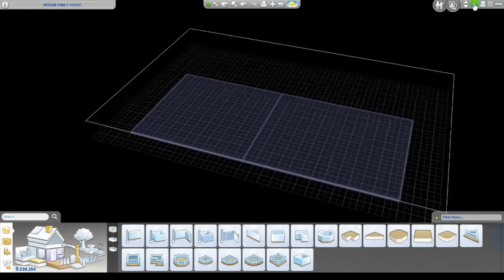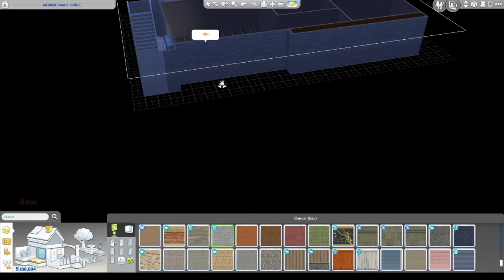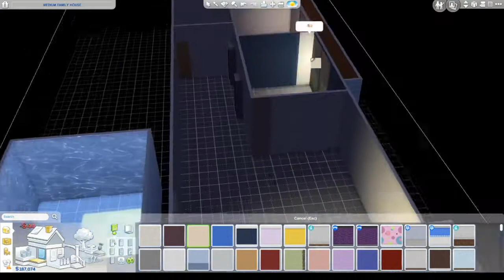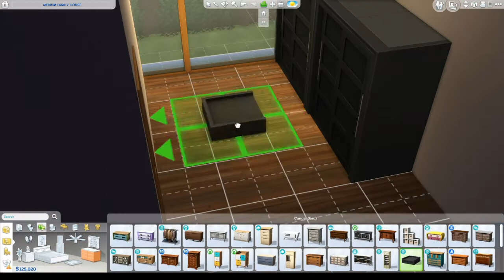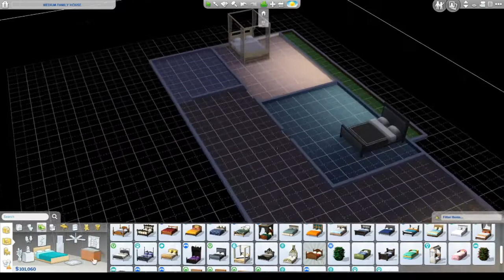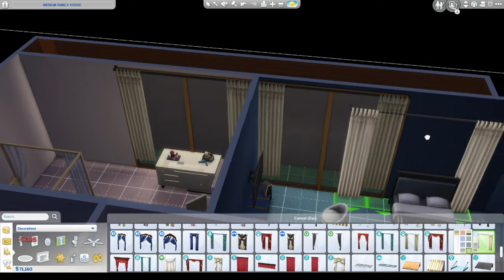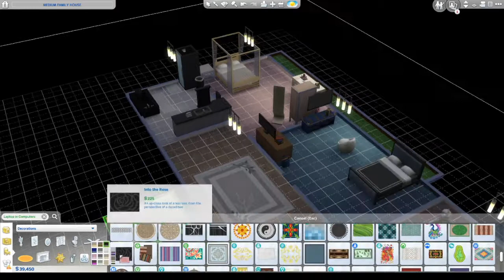Sims 4 [] Eco modern house build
Sims 4 Eco modern house build, built in the new neighborhood of evergreen harbor. First go at building in a modern style and I think I done pretty well.